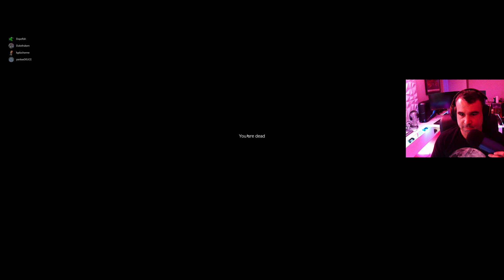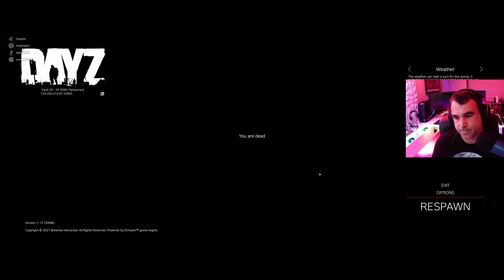Killed at Chernarus Airfield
I was unequipped for this Chernarus Airfield run